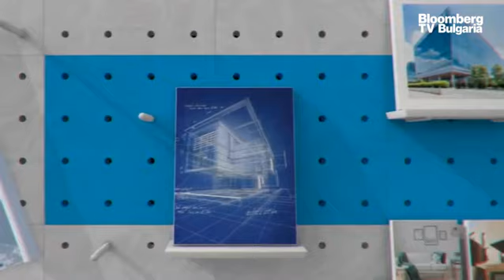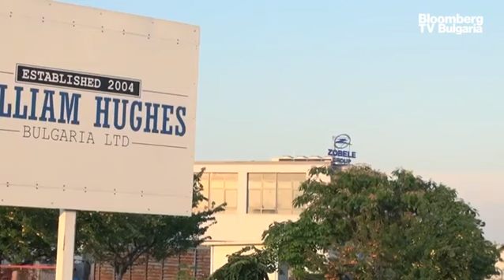ИмоТиТе: Имотите след пандемията – печеливши и губещи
Мениджърите на търговски центрове трябва да бъдат много креативни и да предложат още повече забавления, за да привлекат отново посетителите. Тези обекти ще са най-силно повлияни от пандемията и ще имат сериозни предизвикателства, свързани с адаптирането към новата реалност и с конкуренцията на онлайн търговията. Това заяви Таня Косева-Бошова, управляващ партньор в Park Lane Developments, в предаването „ИмоТиТе“ с водещ Христо Николов.

"Центрове за данни и логистика – това са двата сегмента, които излизат печеливши от ситуацията с COVID-19. Тенденцията се вижда от цените на акциите на публичните компании, които притежават дейта центрове. А при логистичните компании положителното развитие е свързано с ръста на онлайн търговията". Това заяви Христо Илиев, изпълнителен директор на холдинга AG Capital.